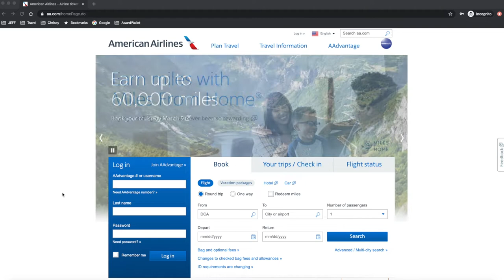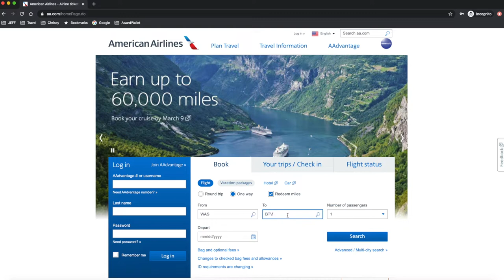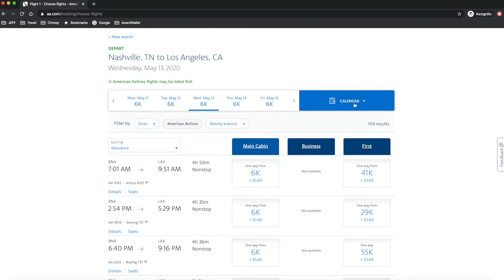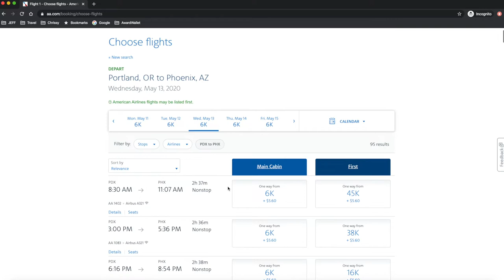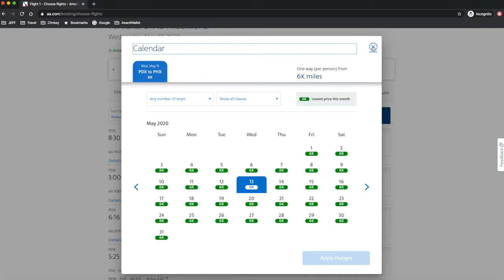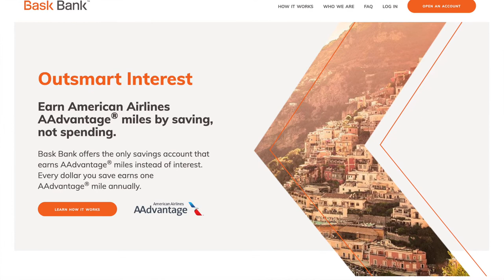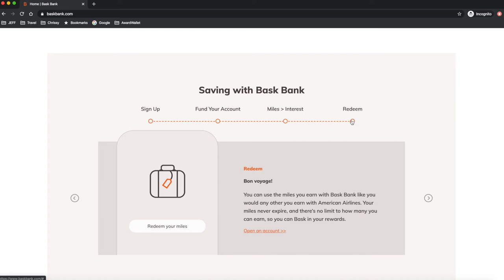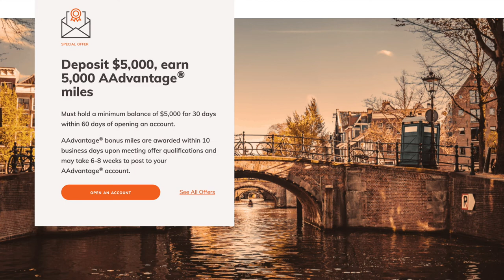How to Book AA Web Specials, Two Trip Examples, and How to Earn the Miles with Bask Bank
In this video, Jeff and Chrissy talk about two real-life examples of trips they booked and flew using American Airlines Web Specials. Then we show you a step by step example of how to find and book these types of special low-level awards. Finally, we take you through the details of the Bask Bank AAdvantage Miles-Earning savings account and the signup bonus available for March and April of 2020.